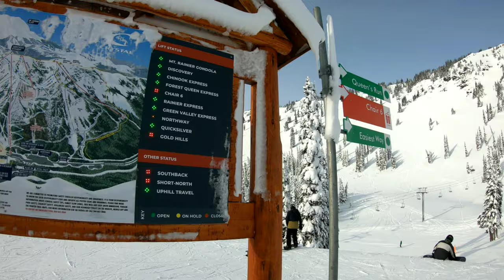Christmas skiing at Crystal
Fun day skiing up at Crystal Mountain Ski Resort Christmas day  Tried my best ridding skis instead of a bike.  Would prefer to be on two wheels running down a twisty road on a hot summer day in the mountains instead of these two skis.

Product Links (100% free to use):
DJI Mavic Drone
DJI Mavic Drone Extra Battery
DJI Mavic Battery Charger
GoPro Batteries
Gopro Selfie Stick
Gopro housing for Mic Adapter
Gopro housing
Gopro Mic Adapter
Gopro Wind Muff
Flexible Tripod
Tripod Stand